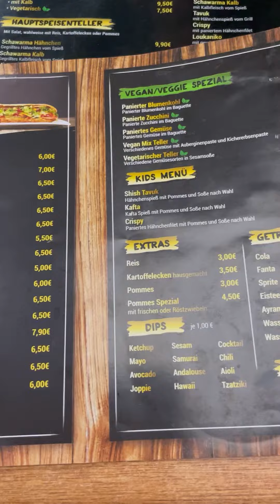aachen مدينة Aachen فلوك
Parking
Mostardstraße 5, 52062 Aachen, Allemagne

Restaurant ililo | Mediterrane Küche in Aachen
Grosskölnstraße 8-10, 52062 Aachen, Allemagne